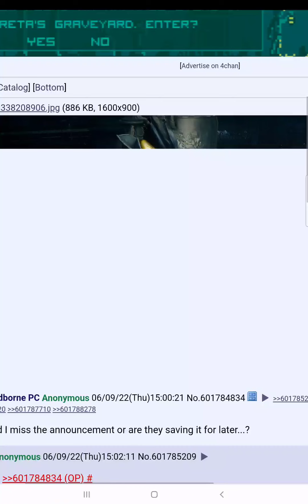bloodbrone PC leaked again